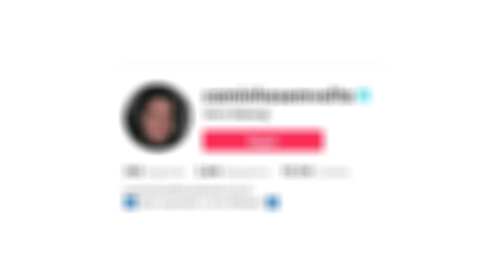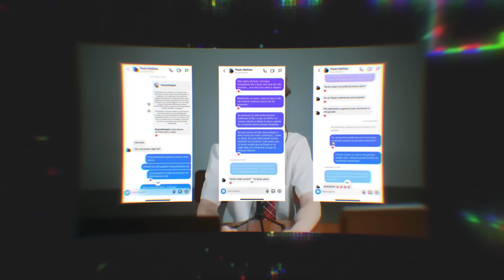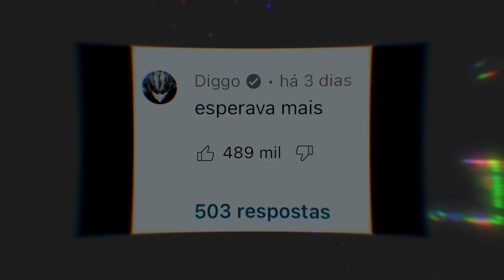ESSA HISTÓRIA DO RALUCA TA VIRANDO DE PONTA CABEÇA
▶No vídeo de hoje eu quero falar com vocês sobre o caso do yanni sabongi e a raluca, e em como essa treta tem se desenrolado, com novos personagens e agora acusando o Jean L prometendo fazer essa história virar de ponta cabeça.

Pse  nada de hazbin hotel foi cancelado, fnaf o filme foi cancelado ou até mesmo. Essa trend do tiktok é perigosa, o vídeo de hoje é sobre como essa treta só tem escalado cada vez mais

ORIENTAÇÃO:
00:00 - INTRODUÇÃO
03:30 - NÃO ESQUEÇA DE SE INSCREVER
03:47 - SE INSCREVEU NÉ?